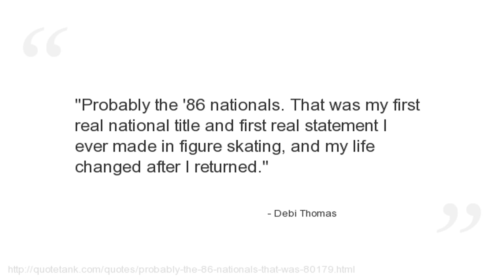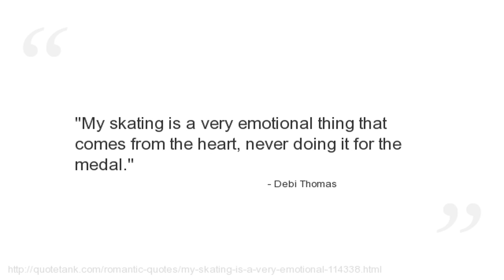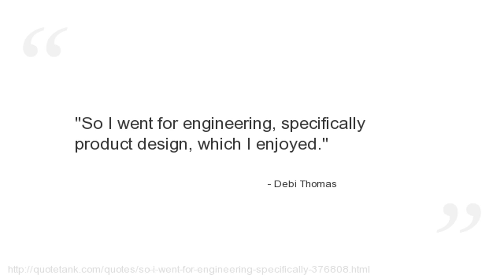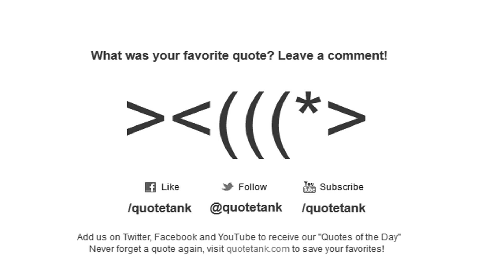Debi Thomas Quotes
Who is Debi Thomas?
An American figure skater and physician.